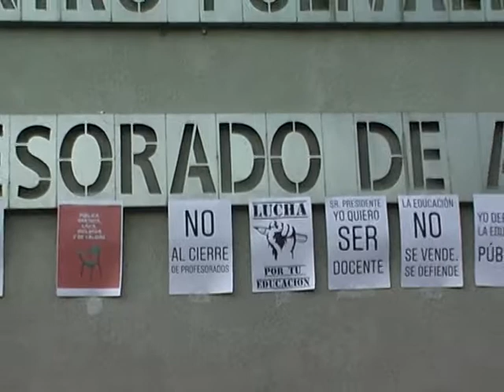LA ESPERANZA ES EL ESTUDIO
En la reunión organizada por todos los IES del Sur Provincial, estuvo presente el Cjal. Pedro Serra del bloque "Somos Mendoza", donde mostró una gran preocupación respecto de las políticas educativas que plantea la DGE.